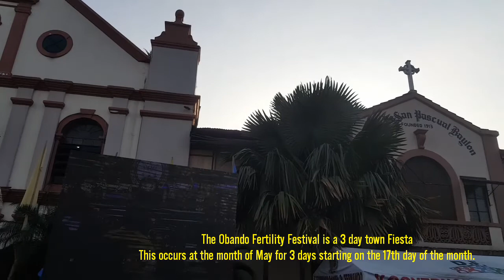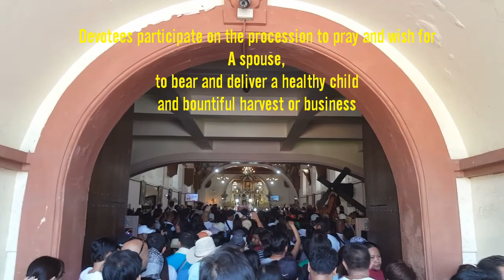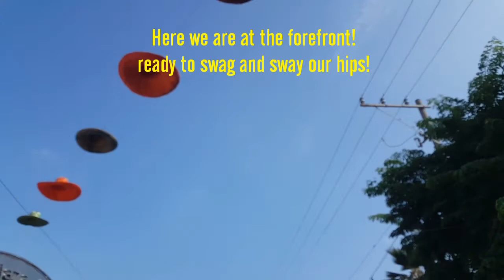TRAVEL PHILIPPINES: OBANDO FERTILITY FESTIVAL! V-15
A Town Fiesta Fiasco!

The town of Obando is located just a bit north of Metro Manila near the cities of Valenzuela and Malabon.

Every year at the month of May for 3 days the town celebrates their 3 patron saints;

St. Paschal Baylon feast day is May 17
St. Claire of Asisi feast day is May 18
Our Lady of Salambao feast day is on May 19.

During these days people both local or foreign, childless or single will flock and pray to these Saints to ask for their blessings.

More so childless couples participate on the fertility rites by dancing at the procession in a simple choreographed routine.
Don't worry its pretty easy to follow and memorize the steps!

In essence the dancing of couples shows their love and commitment to each other and faith to their chosen belief.

If you want to go to Obando just follow these directions;

From Caloocan, go to victory mall jeepney terminal going to Paco Obando bulacan, advise the driver to drop you off the Obando town church.
Fare=18 php
Time of travel - 40 to 50 mins